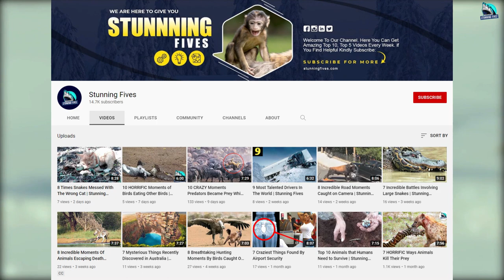This Is How Eagles Catch Their Prey || Stunning Fives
The odds of a bird of prey failing to catch its prey are slim, but it does happen. have you ever seen a harpy eagle hunt. do you think a heron could fight off a bald eagle. if you want to see some of the most powerful birds of prey in action, keep watching. as we look at how eagles catch their prey.